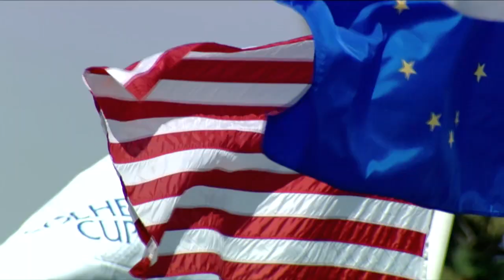The 2015Solheim Cup St. Leon-Rot (Emotions 2013Solheim Cup)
Emotions of the 2013Solheim Cup in Colorado.
Amazing video that takes up anticipation for The 2015Solheim Cup in St. Leon-Rot, Germany!!!